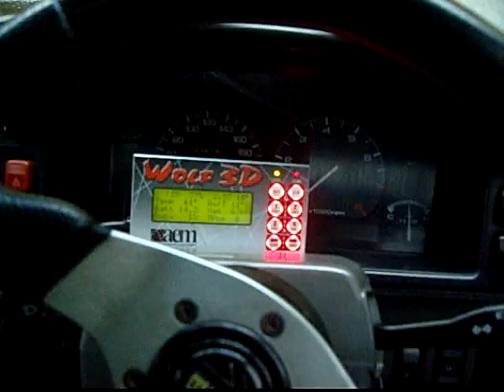Mazda 626 wagon FE3 turbo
FE-DOHC, GT2560R .86 rear, Wolf V4 with 4x LS1 coils, 3" exhaust, running way to rich!